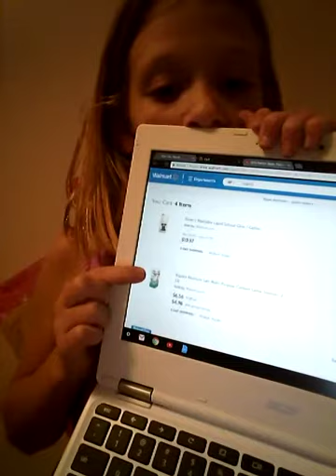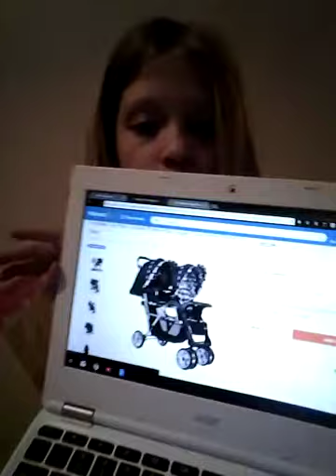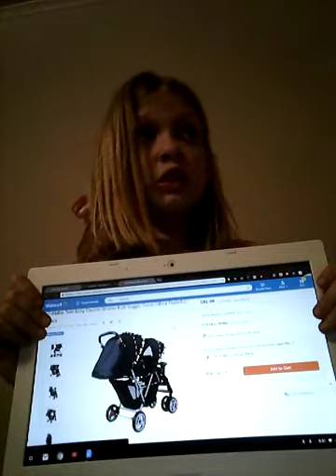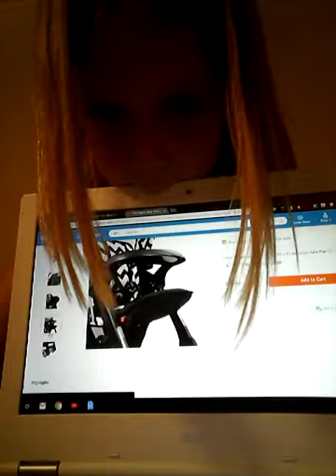But what I'm getting for my birthday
Spending $100